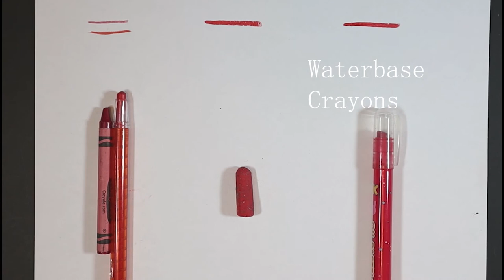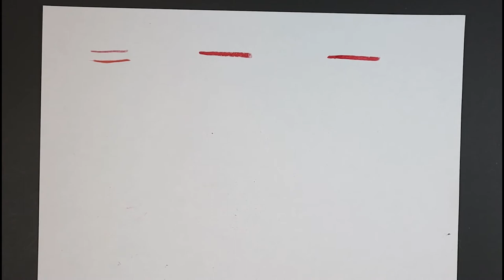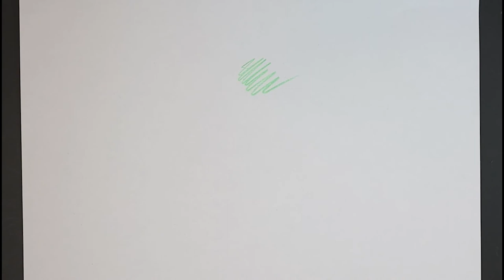绘画材料介绍/Sara画室/手绘/绘画视频/画教程/Sara教程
Hope you guys enjoy watching my videos and have a good rest of your day~

Best,
Sara